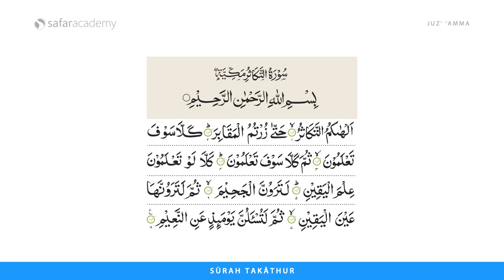Surah Takathur (102) (Juz Amma) | Qari Zaid Tarapuri